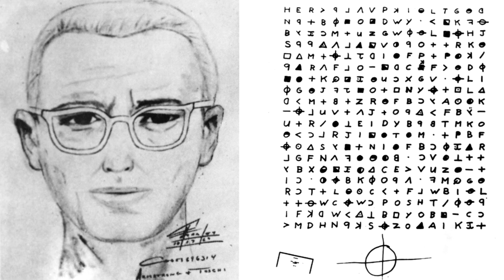TOP 3 WORST SERIAL KILLERS NEVER CAUGHT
There's nothing sadder than a victim's family not getting the justice they deserve…